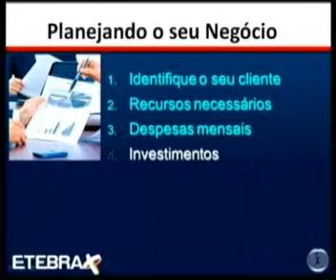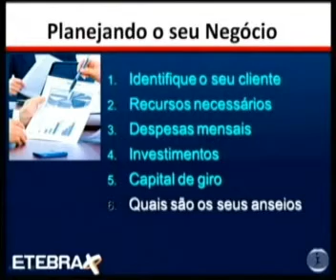ADM - AULA 02 M-2010,3 - P-07.flv